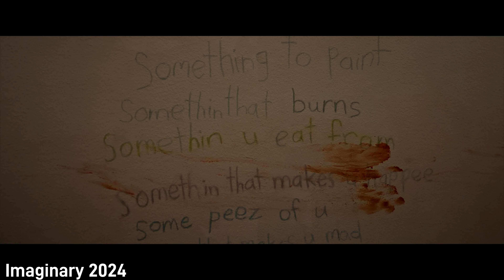Imaginary 2024 | Movie Review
Lets talk about the latest film from Blumhouse.